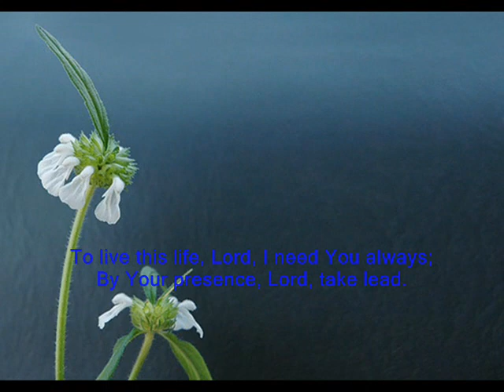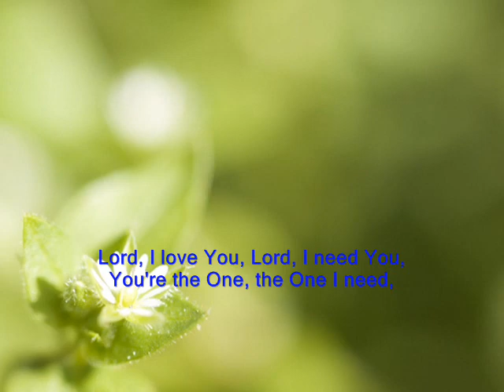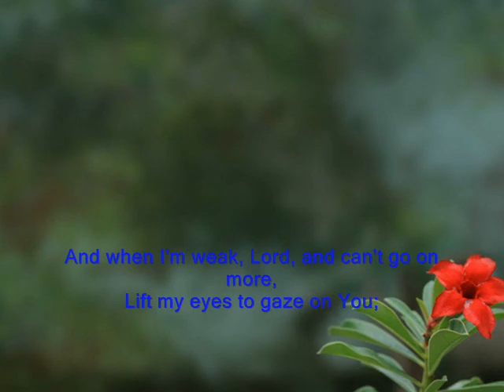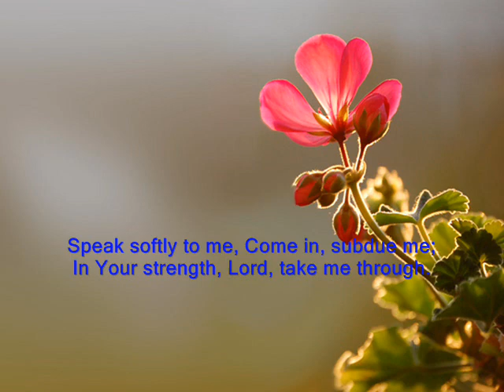Lord, I love You, Lord, I need You,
You're the One, the One I need,
To live this life, Lord, I need You always;
By Your presence, Lord, take lead.
Lord, look into me,
And infuse me
To walk by the strength of Your eyes.
Lord embrace me,
Bear me in You,
Deep in Your love I hide.
And when I'm weak, Lord, and can't go on more,
Lift my eyes to gaze on You;
Speak softly to me, Come in, subdue me;
In Your strength, Lord, take me through.